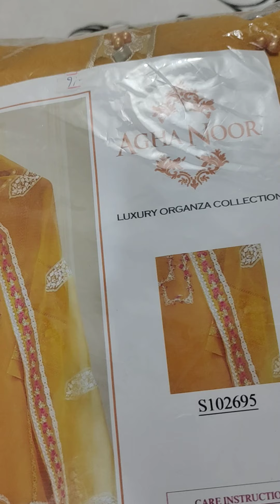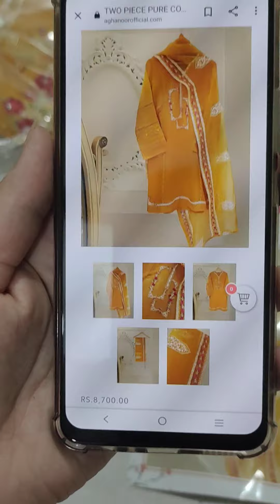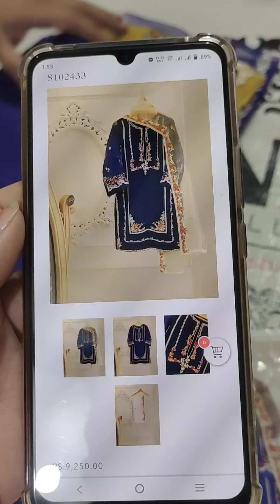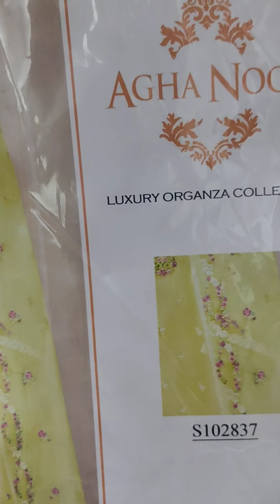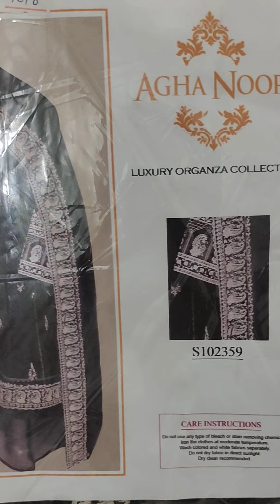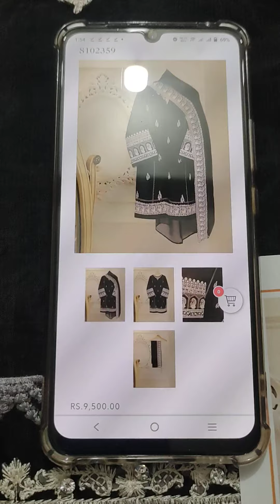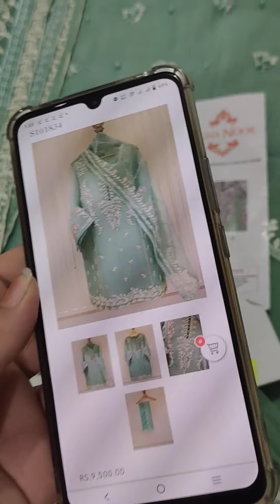Aghanoor (Inspired) hit 5 codes in 5000 + Free delivery on COD